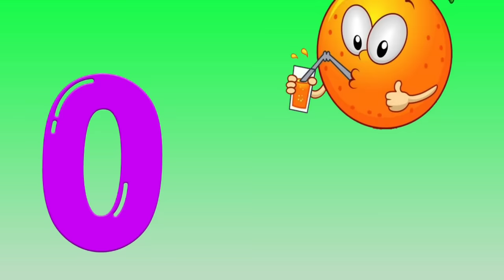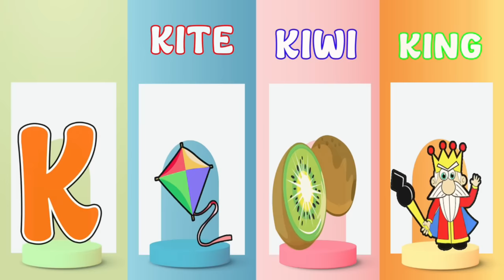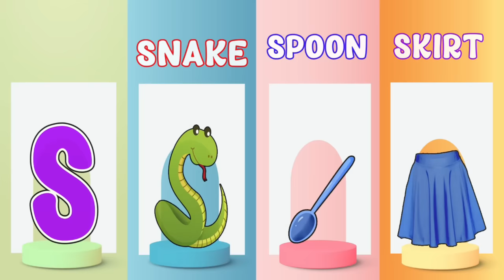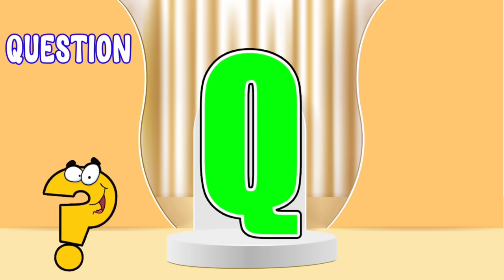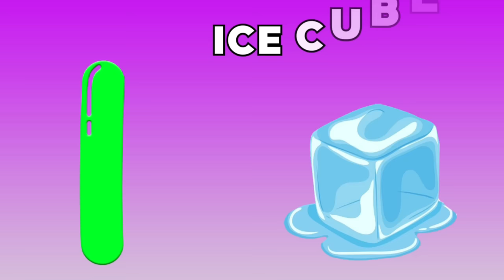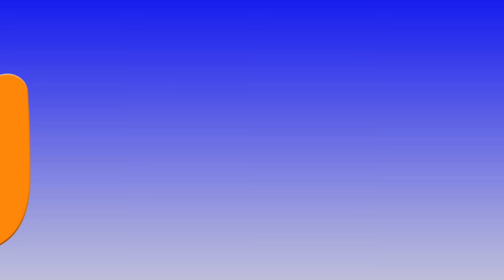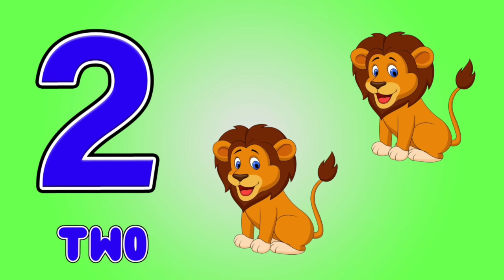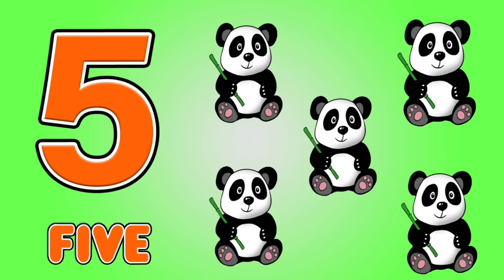Learning Videos For Kids | Preschool Learning Videos For 3 Year Olds | ABC and 123 Learning Videos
Preschool Learning Videos For 3 Year Olds | Learning Videos For Kids | ABC and 123 Learning Videos

Query Solved:
Vocabulary Words
videos for kids learning
3 year old learning videos

You're Quires:
abc 123 learning videos
alphabets and numbers for toddlers
abc and numbers for 5 year olds

This video is related to kids learning videos, kindergarten learning videos and preschool learning videos for 3 year olds. Moreover, this video is helpful for kids to learn alphabet and numbers. It consist of kids learning alphabet, kids learning numbers and learning videos for kids.